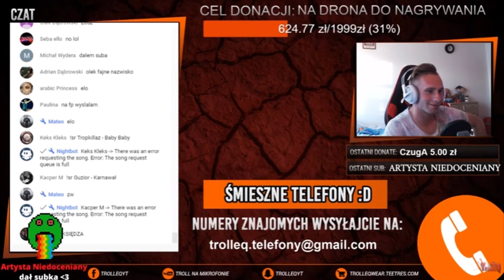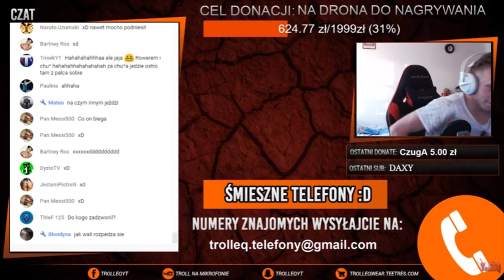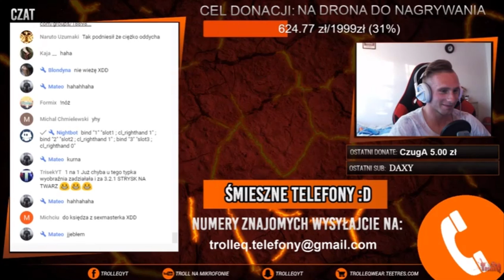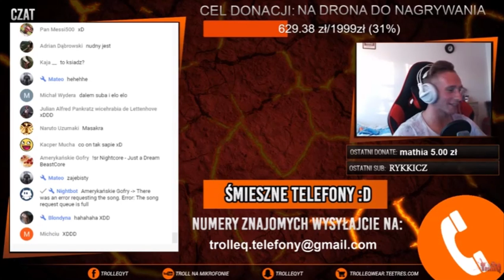SEXMASTERKA dzwoni do ZASAPANEGO KSIĘDZA - Shoty z live #3